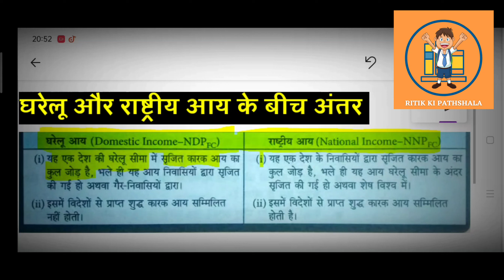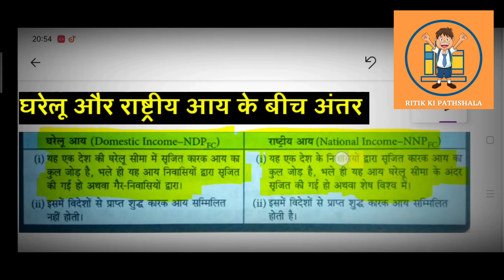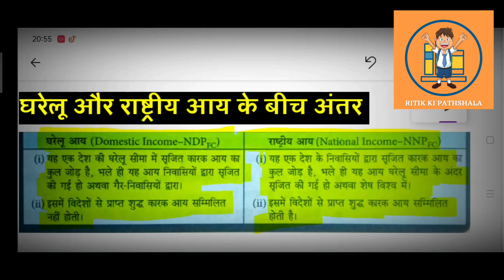घरेलू और राष्ट्रीय आय के बीच अंतर | NATIONAL INCOME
घरेलू और राष्ट्रीय आय के बीच अंतर?🧐🙄

Do you know the difference between both the terms don't worry 😉 I will try to solve your queries related to bothe the terms👍